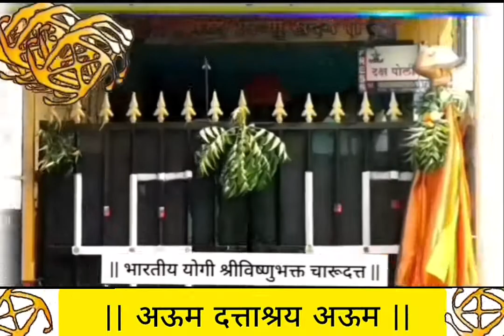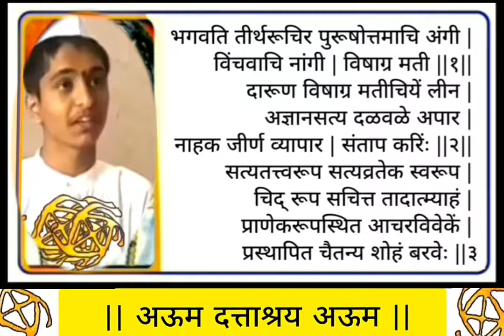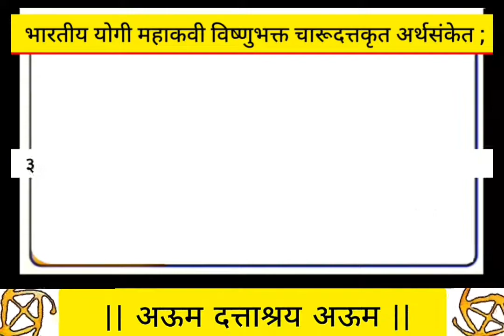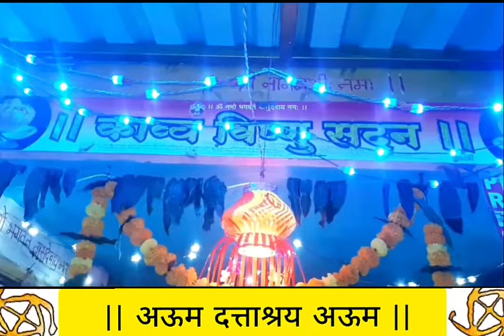संग्रहीत | Documentary about # Dattashraya : भारतीय योगी श्री विष्णुभक्त चारूदत्त | D. TV News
• About Us : संपूर्ण विश्लेषण ;

संग्रहित अभ्यासपर

(जळगावचे सुविख्यात साहित्यकारांसमवेत चर्चा)

The Largest Marathi Daily New Analysis by
|| Indian Yogi Shri Charudatta Thorat ||

• सदिच्छा : -

- || राजकवी चारूदत्त ||

Charudatta Thorat : महाकवी श्रीविष्णुभक्त चारूदत्त

The Science of Dattashraya : By Indian Yogi
|| Lord Vishnu bhakta Charudatt

Subject & Topic
Latest Online Story

• Subject - THIS VIDEO IS UPDATED

|| लोकाग्रहास्तव अभ्यासकांकरिता ||

Educational News
Topics & Sciences

Official Documentary